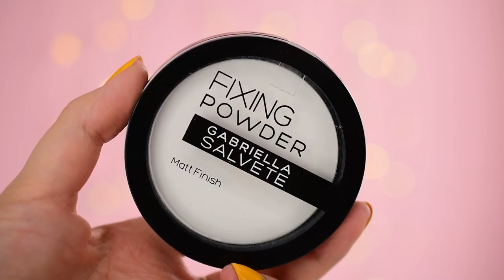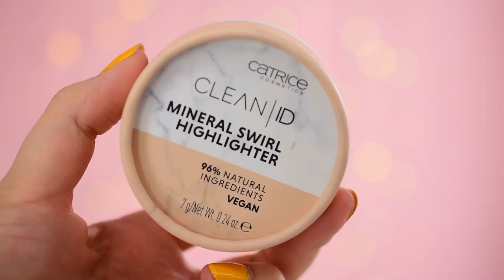TOP 10 z dekoratívky z drogérie do 10 EUR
Ahojte, volám sa Alena a vítam Vás pri najnovšom videu kde Vám ukážem topky z drogérie z oblasti dekoratívnej kozmetiky do 10 EUR

and